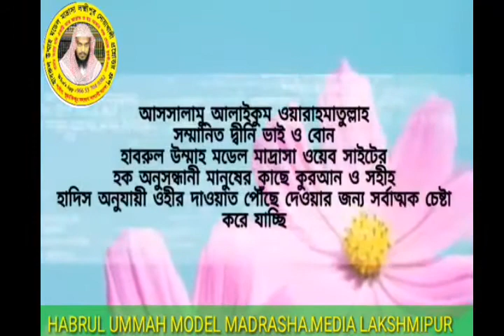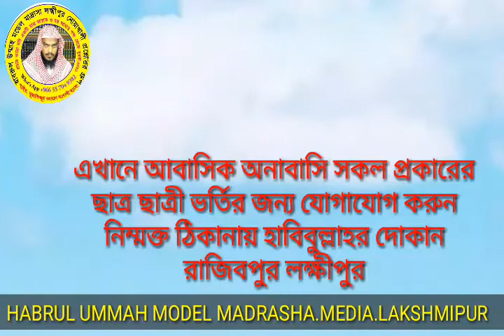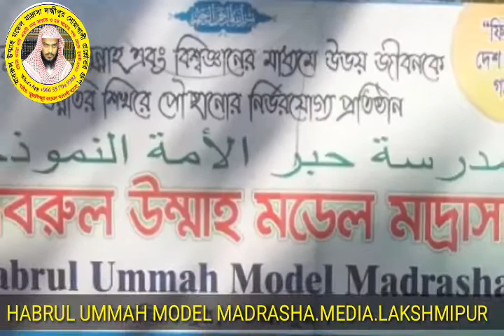মাযহাব মানা কি জরুরী? শাইখ মোস্তাফিজুর রহমান আল মাদানী হাফিযাহুল্লাহ